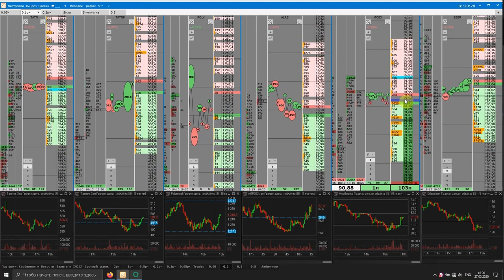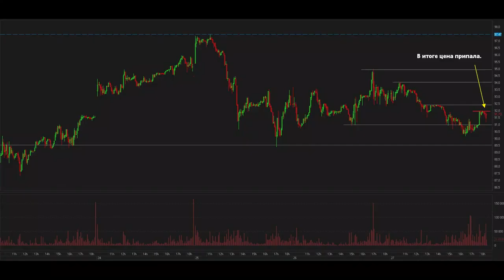Видео 2. MOEX отскок от плотностей + пробой уровня.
Запись на тренинг "Полное погружение"

Вводный курс по торговле криптовалютой.

Пройдя обучение в компании Live Investing Group вы научитесь:
• риск менеджмент
• математику трейдинга
• современный теханализ